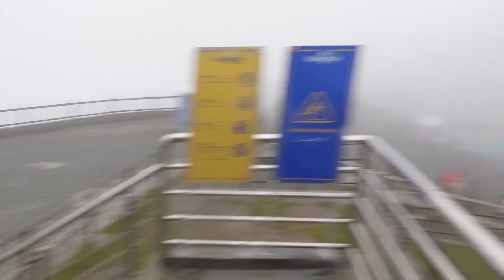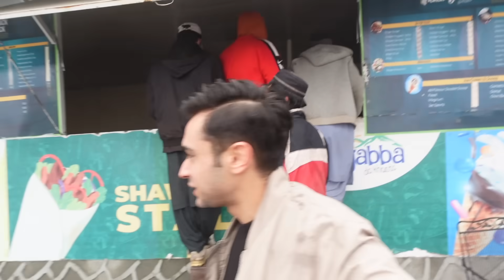THE SCARIEST RIDE OF NORTHERN PAKISTAN!!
Hello Boys and Girls. RBK is back with full mahol. This time we decided to explore Malam Jabba and had so much fun. We were hosted by PC and Malam Jabba Ski Resort, and they took us to some of the scariest rides in the North!!
If you guys enjoyed the video and want more stuff like this toh...

LAIQ and SUSKRAYBBBB!!
YEH MAHOL 🤙🏻